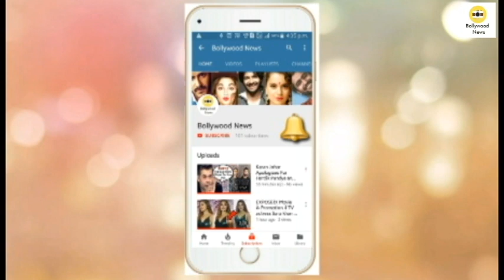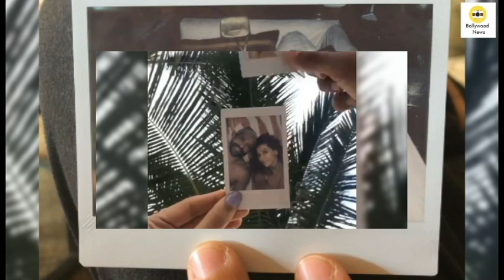INSIDE VIDEO | Farhan Akhtar and Shibani Dandekar Look HOT ENJOYING on HONEYMOON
Love is in the air for Farhan Akhtar and Shibani Dandekar, and the lovebirds are in no mood to hide it. Ever since the couple made their relationship official, they have been busy painting the town red. From social-media PDA to cute comments to loved-up photos, Farhan and Shibani are relationship goals.

Now, the lovebirds have taken off to an exotic location for a beach vacation. Shibani took to Instagram to give a sneak-peek into their romantic holiday.